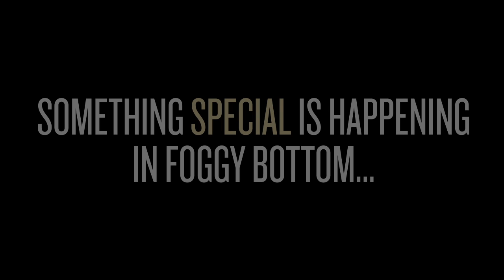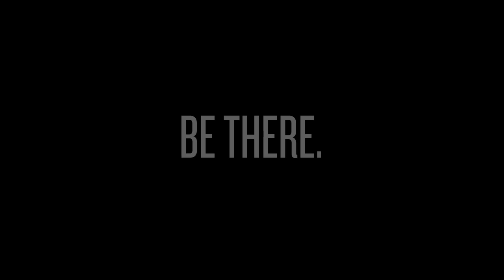GW Basketball: Sometimes, Something Special Happens...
Something special is happening in Foggy Bottom. Join us as we Raise High the Buff and Blue.